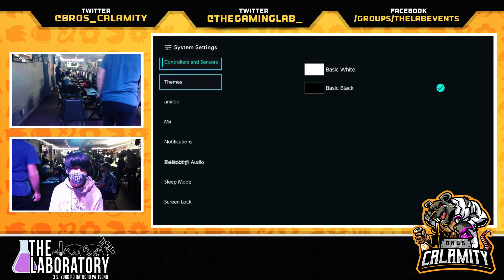CNB Airs #319 Singles APLE Syrup vs Dusty Carpet Winners Round 4